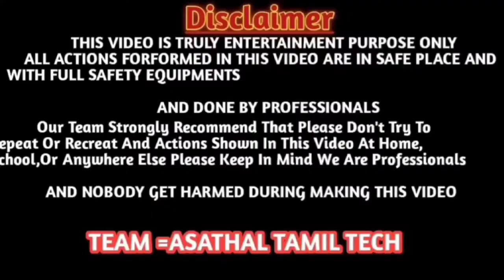LG 🔌Washing Machine "Top Load"➡️in Outer body in Damage .......🕺.‎@SMS Electronics Service Centre